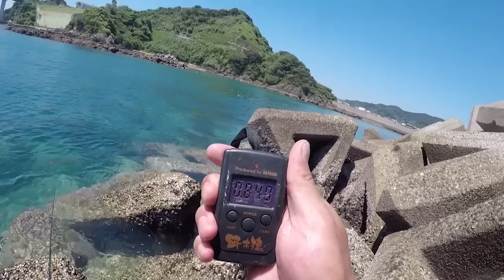【エギング】秋のデカイカとガチバトル！九死に一生…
今回の動画は秋イカ開幕『勝手にサポッティング』エギング釣行です！
秋イカといえば新子サイズですが、今回は久しぶりにデカイカと出会う事が出来ました★スマイルエギングpeace♪
DUEL非公式サポーターが公式サポーターになりきって、サポート活動をする企画

【DUEL】第二・三期DUELサポーター

【エギング】２日間実釣‼爆釣だけど秋イカ開幕⁈DUEL×YO-ZURI勝手にサポッティング

【エギング】初夏の高活性アオリイカ!!反応するエギのカラー（DUEL×サポッティング）